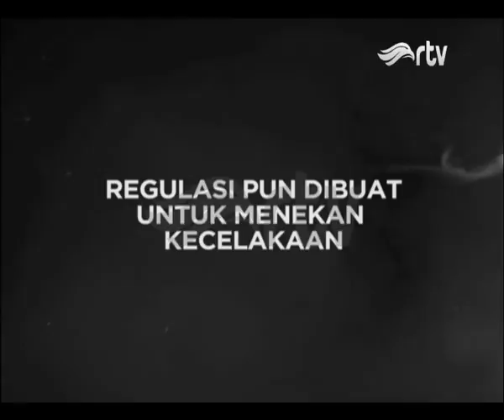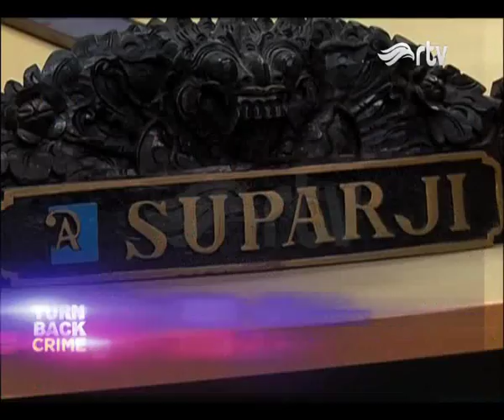POTRET PERILAKU BURUK MASYARAKAT DI JALAN -22 APRIL 2018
Dishub DKI Jakarta kekurangan mobil derek karena banyaknya pelanggaran lalu lintas  jalan yaitu  dengan memarkir liar kendaraannya